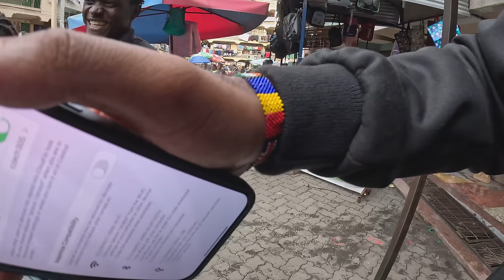She said “all the Women here are SINGLE”-Pipeline estates 🇰🇪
Fun fact about Pipeline estate in Nairobi it is known for it's vibrant and diverse community,the estate is home to people from various ethnic backgrounds and walks of life,creating a rich tapestry of cultures and traditions.

during my visit at Nairobi's pipeline estate the most densely populated estate in Niarobi Kenya. Here is where I met a group of Women She  said "all the Women here are single"